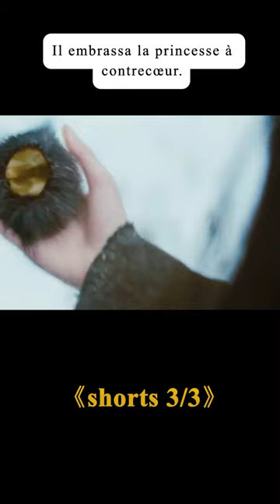Les sorcières aspirent l'essence des filles pour rester jeunes!fantaisie film movie 3\3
Réalisation
Rupert Sanders
Scénario
Evan Daugherty，John Lee Hancock，Hossein Amini
Casting principal
Kristen Stewart，Chris Hemsworth，Charlize Theron

Histoire
Snow White, imprisoned daughter of the late king, escapes just as the Magic Mirror declares her the source of the Evil Queen's immortality. The Queen sends her men, led by a local huntsman, to bring her back. But upon her capture, the huntsman finds he's being played and turns against the Queen's men, saving Snow White in the process. Meanwhile, Snow's childhood friend, William, learns that she is alive and sets off to save her.—G.C. Bendixen